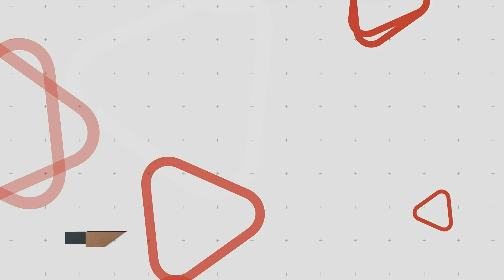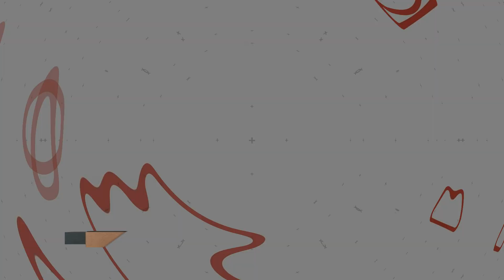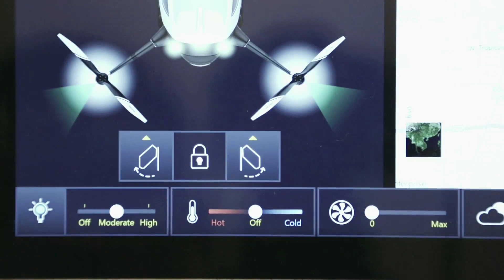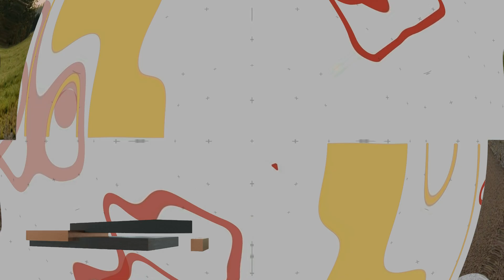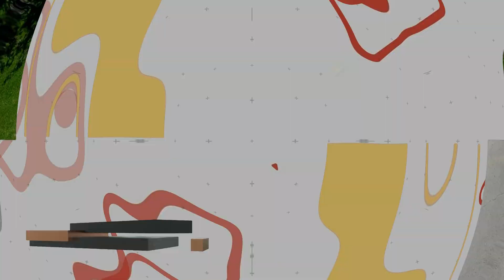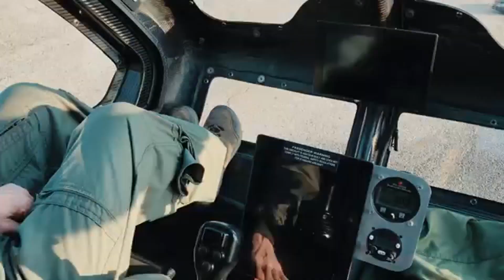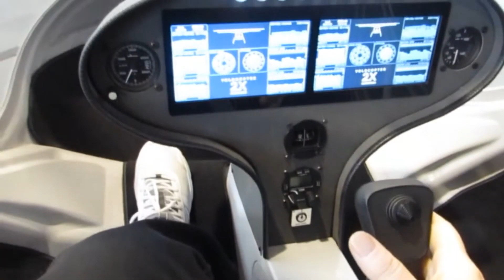САМЫЕ НЕВЕРОЯТНЫЕ ПАССАЖИРСКИЕ ДРОНЫ НОВОГО УРОВНЯ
Еще во времена, когда полет был прерогативой исключительно крылатых существ, человек стремился ввысь и мечтал о небесных просторах. Сегодня же обычным квадрокоптером уже никого не удивишь,а развитие технологий подарило нам возможность пересекать огромные расстояния по воздуху, и подниматься на небывалые высоты. В этом видео вы увидите 8 самых передовых пассажирских дронов,которые уже сегодня бороздят небо нашей планеты!
НАВИГАЦИЯ ПО ВИДЕО:
0:00 ВСТУПЛЕНИЕ
0:46 Hoversurf S3
2:18 Daedalus Flight Pack
4:02 Opener BlackFly
5:51 Ehang 184
7:19 Jetson One
8:59 Sure Fly
10:40 Volocopter 2X
12:29 Copter Pack